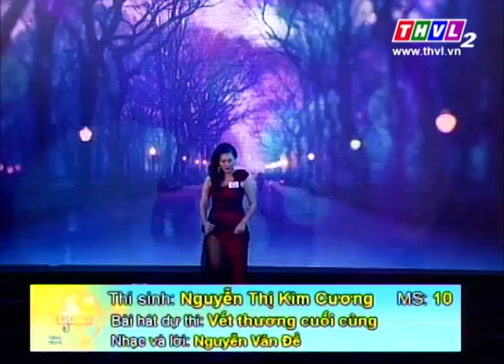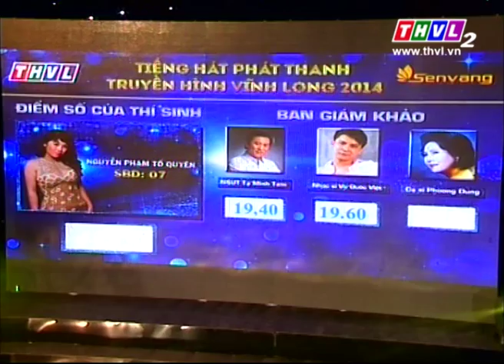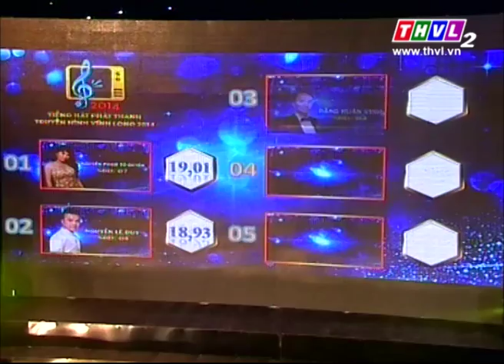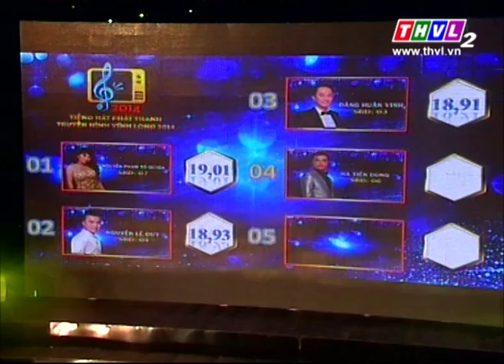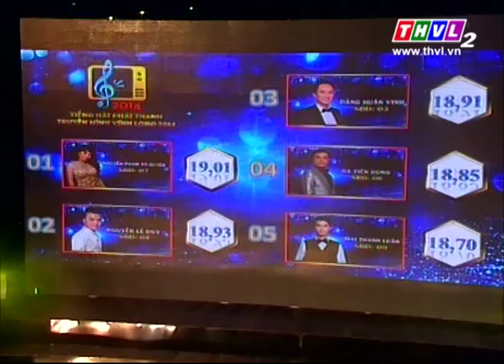Vòng chung kết 4: Tiếng hát Phát thanh Truyền hình Vĩnh Long (27/12/2014) - Phần 2